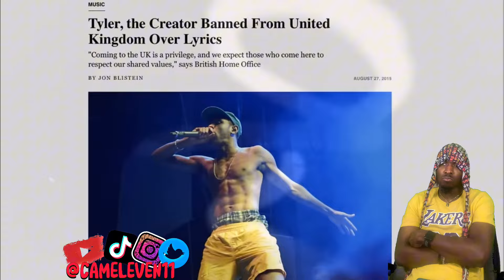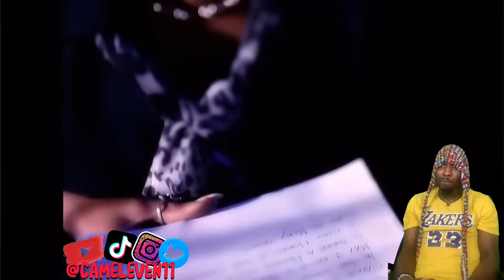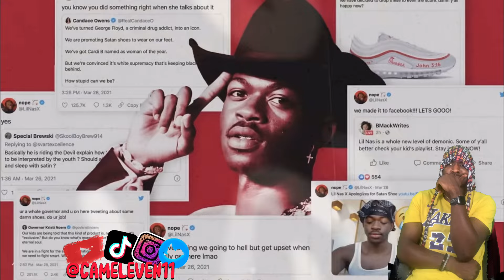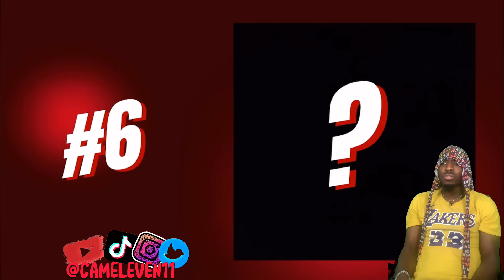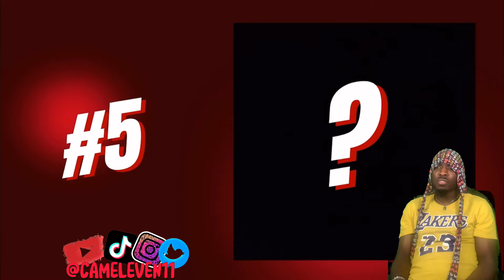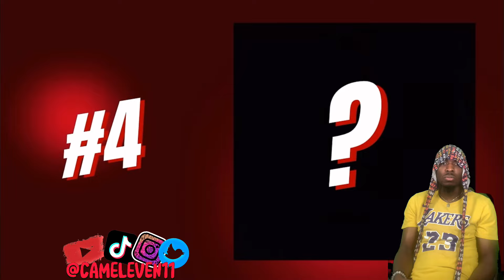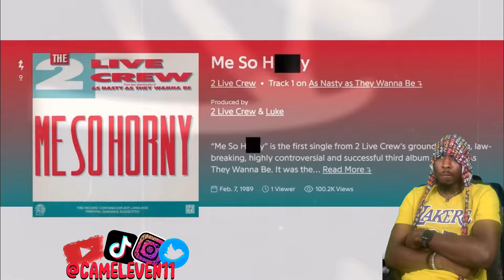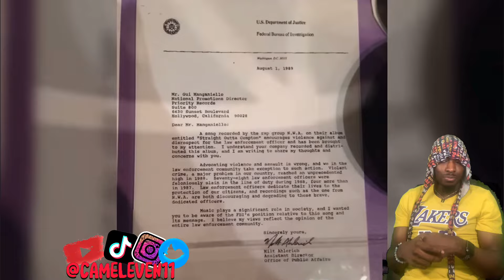The 10 MOST CONTROVERSIAL Rap ALBUMS EVER..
🎙️ X - Twitter › statusEleven11 on X: "brand new" / X